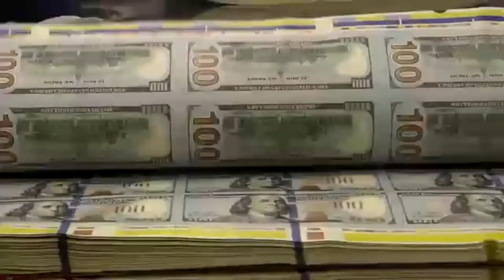Senate GOP coronavirus stimulus proposal not likely to extend $600 weekly payment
"We're done," Mnuchin said as he and Meadows left Capitol Hill on Sunday after meeting with GOP staff.
But looming deadlines may force them to consider other options. By Friday, millions of out-of-work Americans will lose an $600 federal unemployment benefit that is expiring and federal eviction protections for many renters are also coming to an end. President Donald Trump's standing is at one of the lowest points of his term, according to a new AP-NORC poll.
SEE ALSO: Senate GOP supports second round of coronavirus stimulus checks: McConnell
"They're in disarray and that delay is causing suffering for America's families," Pelosi said.
Pelosi panned the Trump administration's desire to trim the $600 weekly unemployment boost to about 70% of pre-pandemic wages. She also said she opposes tackling a relief package in piecemeal fashion.
With the virus death toll climbing and 4.2 million infections nationwide, the administration officials converged on the Capitol to revive the Republican package that unraveled last week. Republican senators and the White House are at odds over various items, including how to cutback the jobless benefit without fully doing away with it.
Meadows said as the White House was "looking for clarity" on a "handful" of remaining issues with Republicans, but they had yet to talk to McConnell. "We have an agreement in principle," he said.
Both Mnuchin and Meadows said earlier Sunday that narrower legislation might need to be passed first to ensure that enhanced unemployment benefits don't run out for millions of Americans. They cited unemployment benefits, money to help schools reopen, tax credits to keep people from losing their jobs, and lawsuit protections for schools and businesses as priorities."We can move very quickly with the Democrats on these issues," Mnuchin said.But negotiations with Democrats have yet to begin with billions at stake and deadlines near.
SEE ALSO: Another $1,200 stimulus check would arrive next month, Mnuchin says
Separately, White House economic adviser Larry Kudlow said a federal eviction moratorium on millions of rental units, due to expire at the end of the month, will be extended. "We will lengthen it," he said, without specifying for how long.
On the jobless benefits, Republicans have argued that federal jobless benefits should be trimmed because the combination of state and federal unemployment assistance left many people better off financially than they were before the pandemic and therefore disinclined to return to their jobs.
Many Democrats contend that a lot of people don't feel safe going back to work when the coronavirus is surging again around the country.
Meadows, a former congressman who was the head of the conservative House Freedom Caucus, said he is working with Mnuchin and Labor Secretary Eugene Scalia to address complaints that outdated state computer systems will make it difficult for the jobless to get their benefits in a timely fashion if the formula is changed.
"It's our goal to make sure that it's not antiquated computers that keep people from getting their benefits," Meadows said.
Pelosi criticized the hold-up on the GOP side. House Democrats passed a $3 trillion relief package a couple of months ago, with the aim of jump-starting negotiations.
The White House and Senate Republicans were racing to regroup after plans to introduce a $1 trillion virus rescue bill collapsed Thursday during GOP infighting over its size, scope and details.
It was expected to bring $105 billion to help schools reopen, new money for virus testing and benefits for businesses, including a fresh round of loans, tax breaks and a sweeping liability shield from COVID-19-related lawsuits.
The expiration of the $600 weekly jobless benefits boost had been propelling the Republicans to act, bracing to prevent social and economic fallout.
The White House floated plans to cut the additional aid back to $100 a week, while Senate Republicans preferred $200, with general GOP agreement about phasing out the flat boost in favor of one that ensures no more than 70% of an employee's previous pay.
Apart from jobless benefits, Mnuchin said Saturday that new $1,200 direct payments would be based on the same formula from the earlier aid bill. Then, people making $75,000 or less received the full amount and those making more than $75,000 received less, depending on their income. People earning above $100,000 did not qualify for the payment.
The jobless benefit officially expires July 31, but due to the way states process unemployment payments, the cutoff was effectively Saturday.